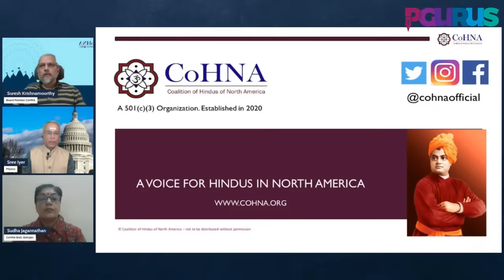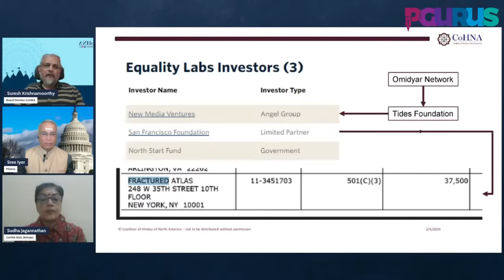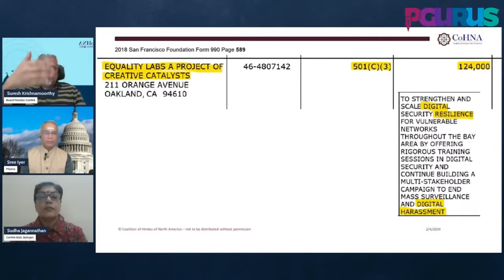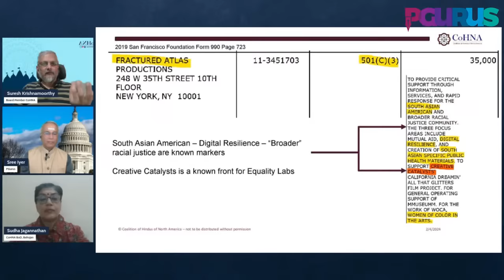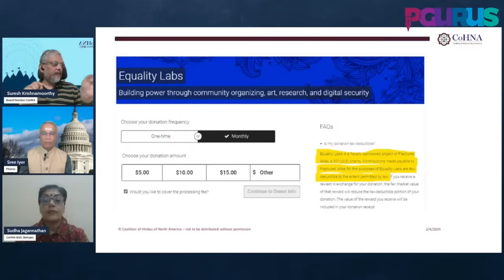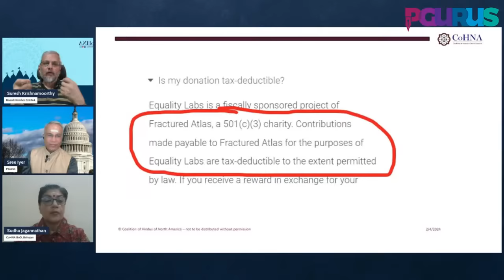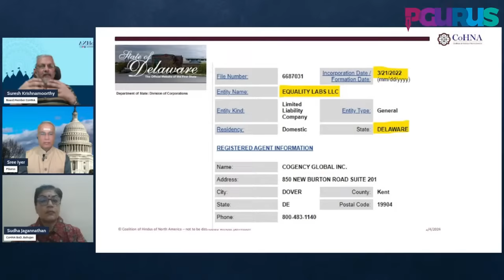Suresh Krishnamurthy • Sudha Jagannathan • Is Equality Labs a Non-Profit or For-Profit? • Big Reveal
Does Stanford University know who is behind Equality Labs funding?  They give every impression of being a non-profit, but are they? CoHNA examines the evidence from public filings to shed light on the corporate nature of Equality Labs.

2. Sree Iyer App (available for both Android and iOS) and
3. Amazon.in

00:00 – Intro
01:27 – Opening comments of Suresh Krishnamurthy
03:02 - Opening comments of Sudha Jagannathan
07:00 – Investors of Equality Labs
11:06 – Veil of Creative catalyst?
13:37 – Funds from Fractured
17:39 – Connecting the dots
23:02 – EL registered, plan to assault on caste
27:01 – Caste discrimination bill
31:21 – What could be end game for EL?
34:49 – Rahul Gandhi’s lecture at Stanford University – what’s the truth?